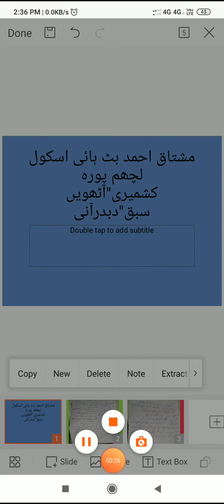Kashmiri 8th, سوالات دبدرآنی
مشتاق احمد بٹ ہائی اسکول لچھم پورہ